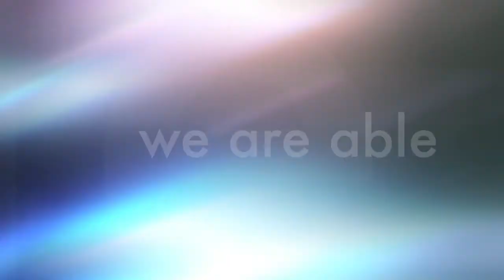Simple ether tools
Google the Rain Makers Control Act Vic.